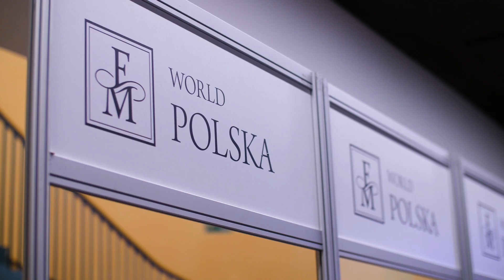GNF Conference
The first day of gnf2017 is about to end.We would like to keep those memories and share it with you Enjoy!